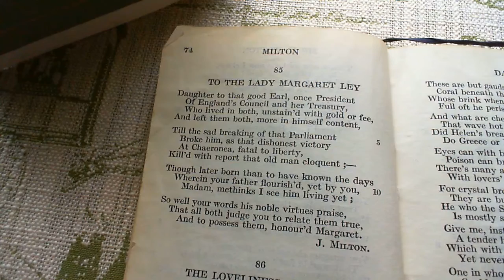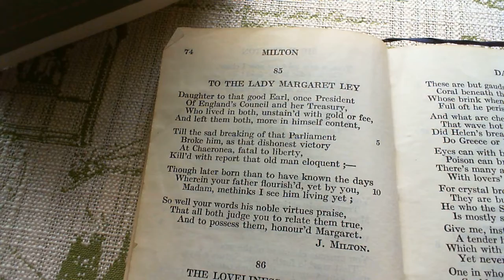To The Lady Margaret Ley - J. Milton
85 To The Lady Margaret Ley
The eighty-fifth poem in the collection. (* additional details below )

*NOTES FROM THE BACK OF THE BOOK:

Lady M. Ley was daughter to Sir J. Ley, afterwards Earl of Marlborough, who died March, 1628-9, coincidently with the dissolution of the third Parliament of Charles's reign. Hence Milton poetically compares his death to that of the Orator Isocrates of Athens, after Philip's victory in 328 B.C.